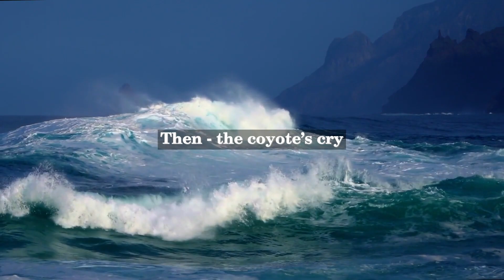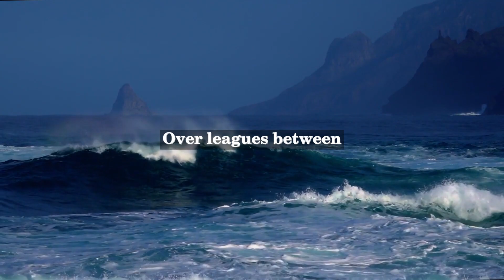Emily Pauline Johnson - The Cattle Country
Emily Pauline Johnson (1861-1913), also known as Tekahionwake, was a Canadian writer and performer of Mohawk heritage. She was born on the Six Nations Reserve in Ontario and was the daughter of a Mohawk chief and an English mother. She became known for her poetry and performances that described the life and traditions of Indigenous peoples in Canada.

"The Cattle Country" is one of Johnson's most famous poems and was first published in 1892. It describes the journey of a group of cowboys driving a herd of cattle across the prairies of western Canada. The poem portrays the harsh and isolated life of the cowboys, as well as the vast and rugged landscape they traverse.

Johnson's writing often explores themes of Indigenous identity and experiences, as well as the relationships between Indigenous and non-Indigenous peoples in Canada. She also wrote about nature, love, and the human experience.

In addition to her writing, Johnson was a well-known performer who toured Canada, the United States, and Europe. She performed in traditional Indigenous dress and shared her poetry and stories with audiences. She was highly regarded for her ability to bridge the cultural divide between Indigenous and non-Indigenous peoples through her writing and performances.

Today, Emily Pauline Johnson is remembered as a pioneering Indigenous writer and performer who helped to preserve and celebrate the rich cultural heritage of Indigenous peoples in Canada.